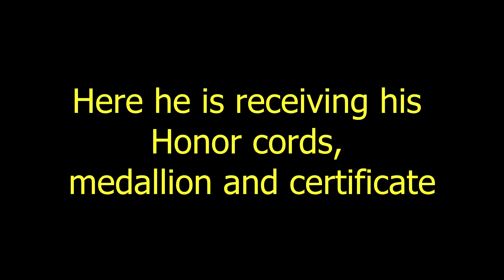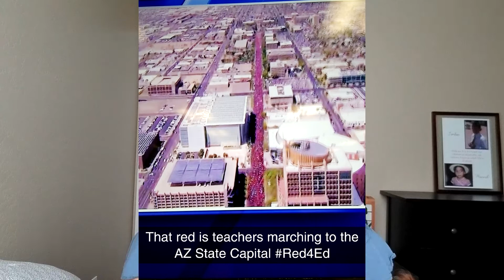Motivational Monday Moment | Getting to Graduation!!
It's Monday and that means Motivational Monday Moment! We have 2 graduations coming up and they both are inspiring in that they overcame huge obstacles to get to this point.